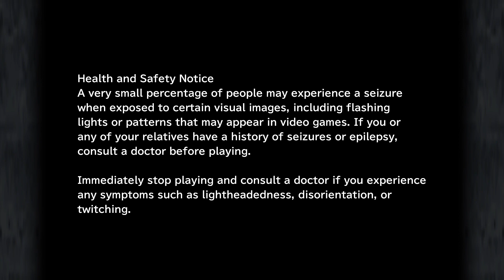Let's Play Final Fantasy 9 Part 026: Let's eat some monsters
Weirdly, YouTube is going to keep offering me variations on this same thumbnail.